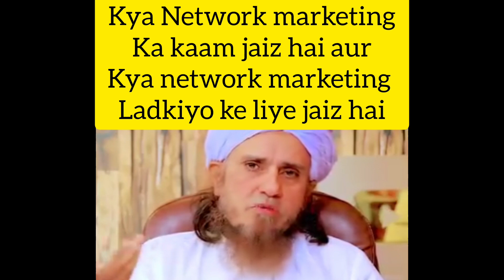Kya Network marketing ka kaam jaiz hai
Kya Network marketing
Ka kaam jaiz hai aur
Kya network marketing
Ladkiyo ke liye jaiz hai#islamicscholar tariq muftitariqmasood sawal jawab networkmarketing network mlm mlmbusiness multilevelmarketing businesscoach business girl job kaam @IslamUndivided